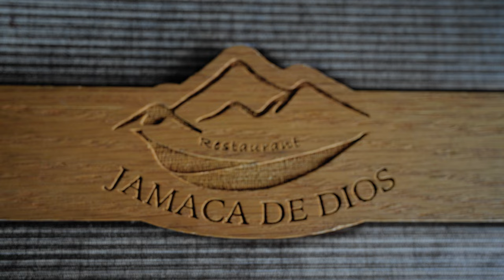THIS is the Caribbean?!? You won't believe it!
Whenever we asked people if they'd been to Jarabacoa, the answer was always "Yes! You'll love it, it's beautiful". Beyond that, we had no idea what to expect, but we were blown away.

Jarabacoa sits at around 1500 feet above sea level, making it a temperate climate year round. Surrounded by mountains and lush forest landscape, you won't believe that this is in the Dominican Republic.

Jarabacoa is known for its parasailing, outdoor activities like 4-wheeling and restaurants with a view. We were so excited to try it all!

First on the agenda was an incredible UTV tour through the mountains of Jarabacoa with @4wheeljarabacoa_oficial This is a NOT TO MISS tour! The team took great care of us, showing us the true beauty of Jarabacoa and the surrounding mountains. We were able to cross rivers, climb mountains and see the beautiful countryside in an incredible UTV.

Next up, Jamaca De Dios, an incredibly overpriced restaurant with a stunning view. We highly recommend reserving a table well in advance and coming by for a drink after an adventurous day. You can watch the parasailers fly over the roof of the restaurant. With one of the highest vantage points in the valley, this restaurant is worth the trip.

We provide weekly videos from our favorite hotels, travel tips and things to do in the best destinations around the world. We'd love for you to join us- share you thoughts, comments, questions with us through youtube, instagram and our blog.

Maren Engh & Max Jallifier